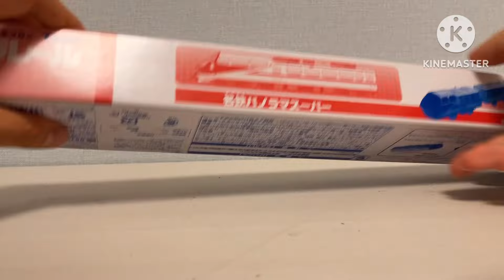イベントandショップ限定プラレール名鉄パノラマスーパー開封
実はこれ前に出てきたe4と同様今年の俺の誕生日プレゼントだったりします(でも誕生日は5月6日なのでちょっと遅れての投稿になります)